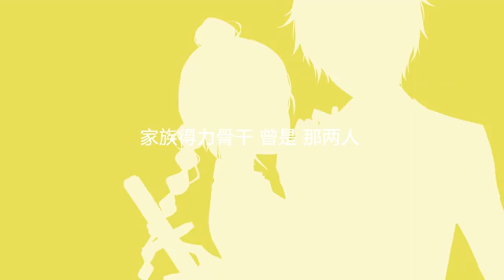Scissor Seven X 'Young Missie's Revenge Life'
Scissor Seven's severely underrated... That needs to change.